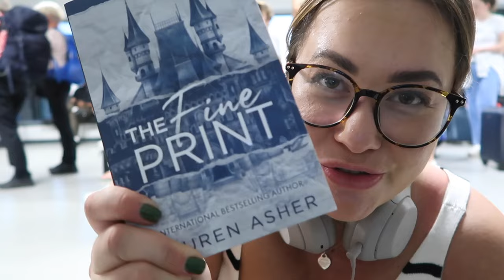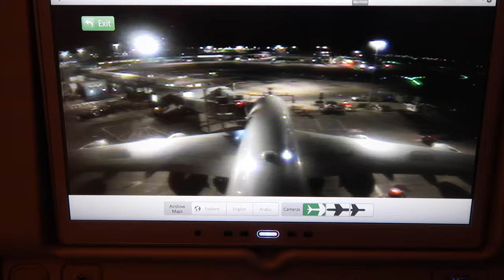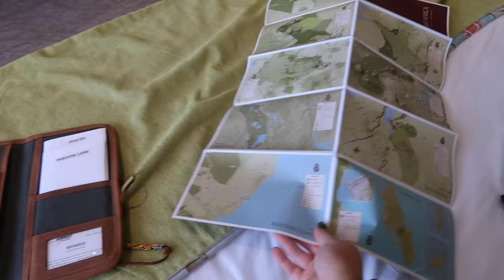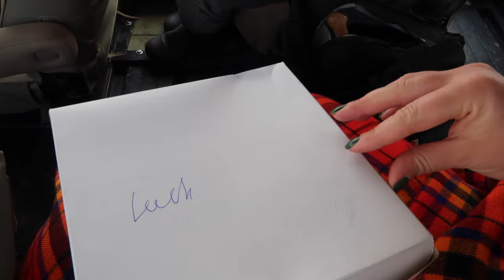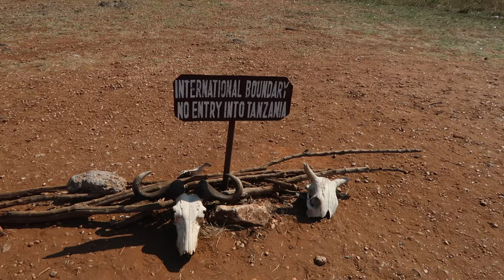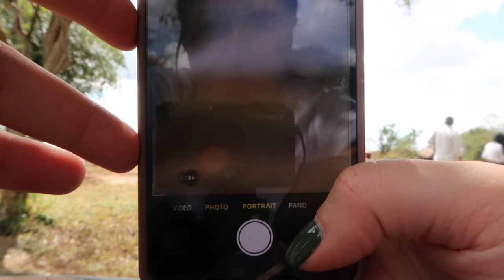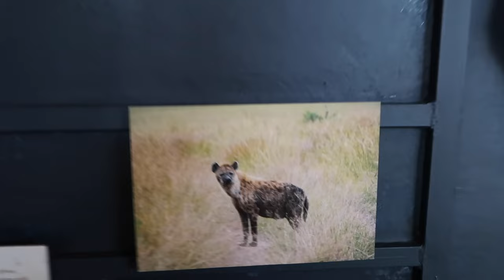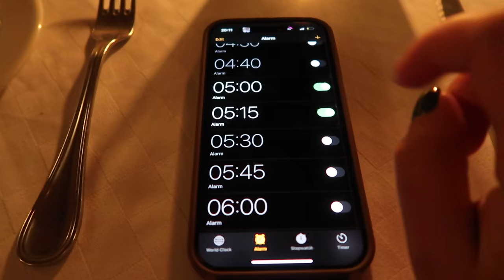SAFARI VLOG | First solo trip | Masai Mara, Kenya | Basecamp Explorer Masai Mara | September 2023